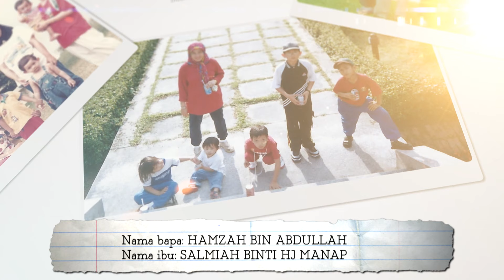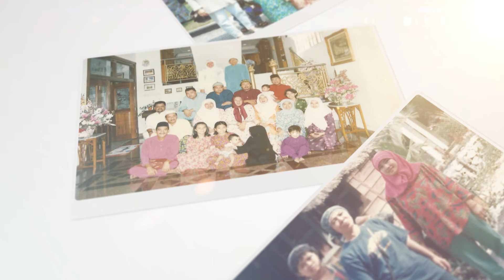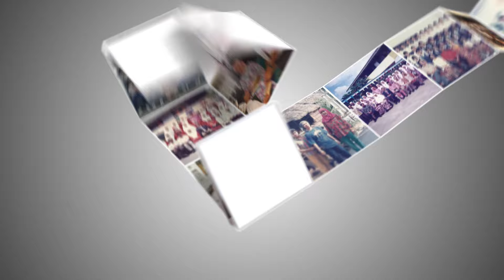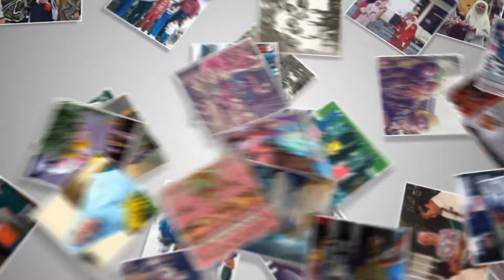Montaj Persaraan Pn Noorbani Hamzah - Guru SK Sungai Choh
Majlis Persaraan Pn Noorbani Binti Hamzah telah diadakan pada 29 September 2016. Jasa dan bakti beliau akan dikenang sepanjang masa, insyaAllah.